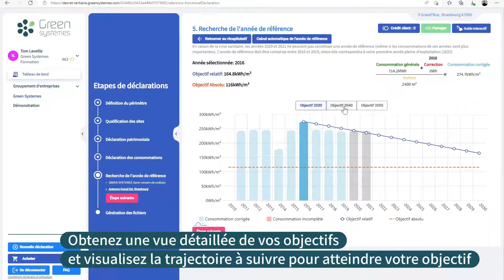6- Identifiez automatiquement votre année de référence et objectifs dans le Configurateur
Cette dernière étape se fait automatiquement. Une fois toutes les étapes précédentes remplies, le Configurateur vous permet de visualiser sous forme de graphique :
- Votre année de référence
- Vos objectifs en valeur relative ou absolue (cela vous permettra de choisir le plus atteignable)
- La trajectoire à suivre pour atteindre vos objectifs

Vos déclarations sont enfin prêtes, vous n'avez plus qu'à les charger sur OPERAT.